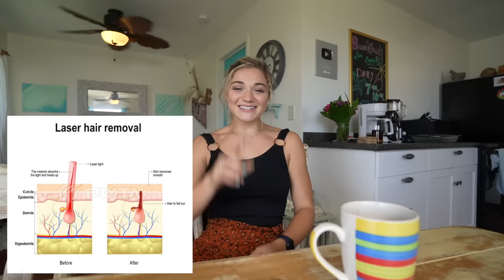My laser hair removal experience *down there*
Getting super deep and personal in this video about my full Brazilian laser hair removal.